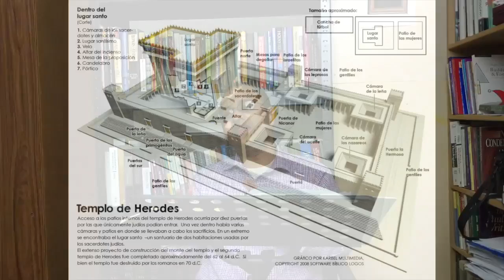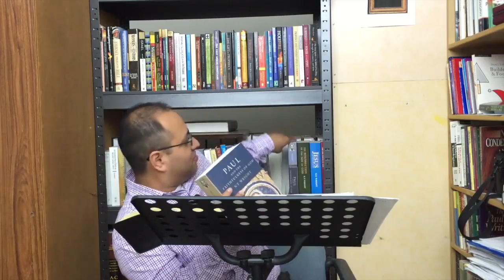Pensamiento de fin de semana 25. Objeciones a E. P. Sanders y la NPP 3.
Exposición de Marcos 11:1-19.
Objeciones a E. P. Sanders y la NPP 3.
¿Qué es ser Reformado? Mi respuesta a uno que ha sido afectado por la "nueva Reforma" en Latinoamérica.